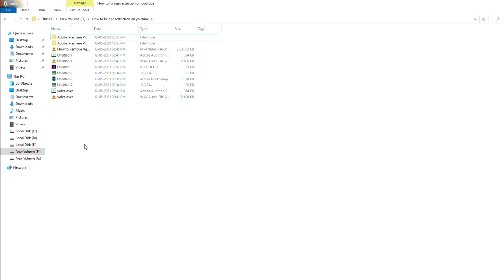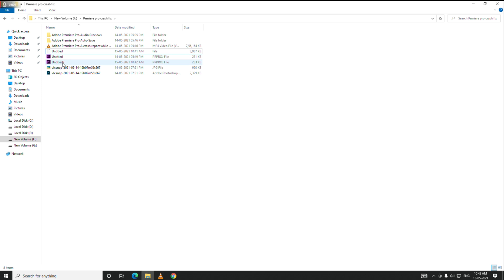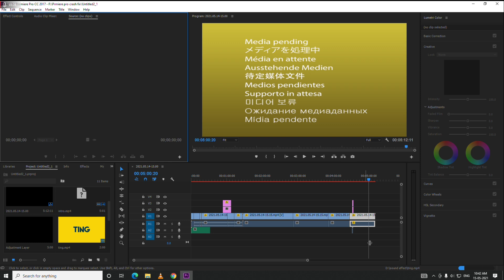The project was saved in a newer version of Adobe Premiere Pro and cannot be opened in this version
In this video, I will be showing you How to Fix  The project was saved in a newer version of Adobe Premiere Pro and cannot be opened in this version.